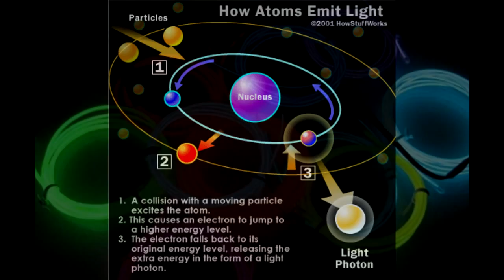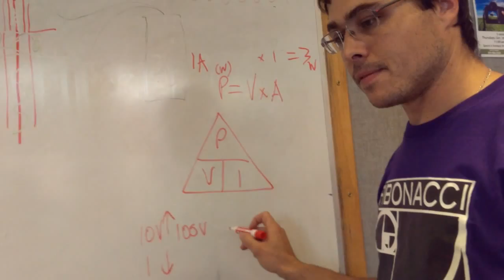Light Up Your Halloween - with Electro Luminescent (EL) Wire!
This year for Halloween we brought a bunch of glowing ElectroLuminescent wire to the library. Kids brought costume accessories to decorate for Halloween. Using small AA battery packs, we are able to light up to 9ft of thin, flexible wire that looks like neon! We decorated a sword, masks, wings, gloves, and headbands with beautiful colors that light up the night. We all had a great time and learned about Soldering, Wire management, AC vs DC, Power inversion and Voltage conversion while making some really cool costumes!